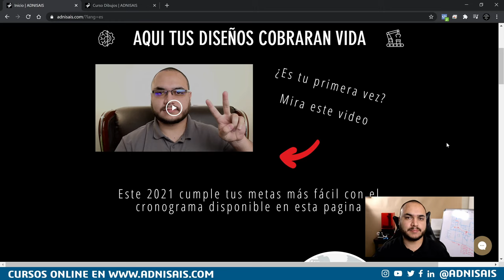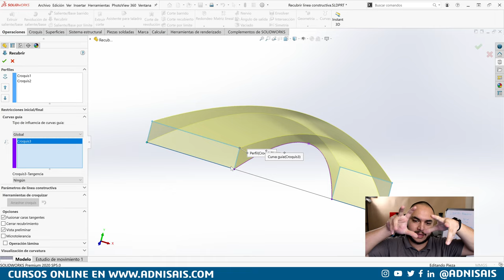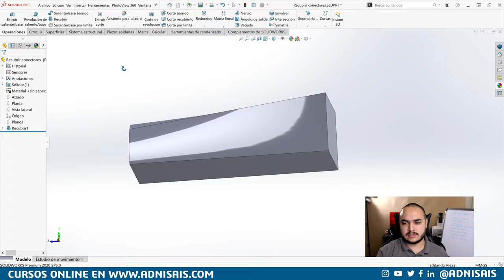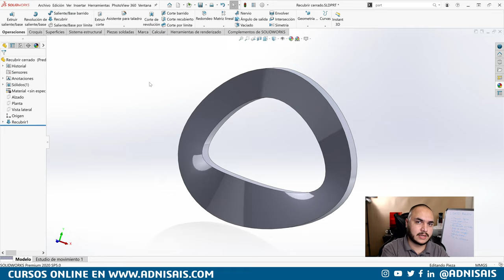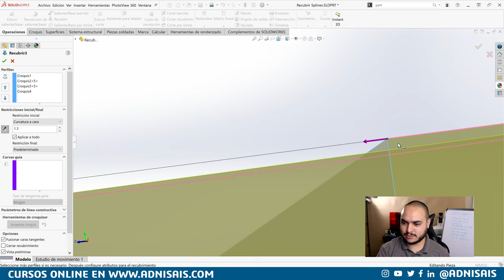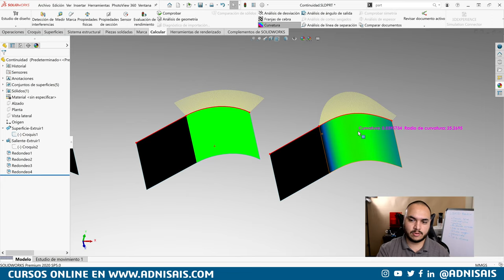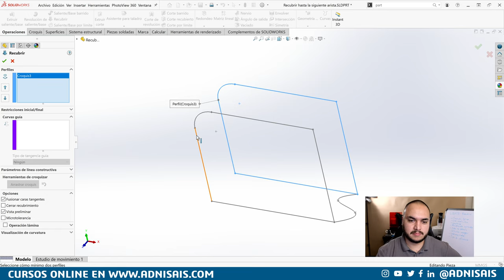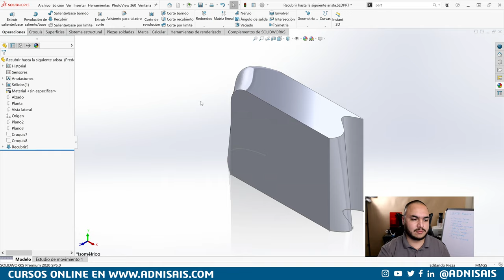Lo que nadie te dice Ep.06 - Recubrir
Dell Precision
5520 Con 16Gb de Ram
5520 Con 32Gb de Ram